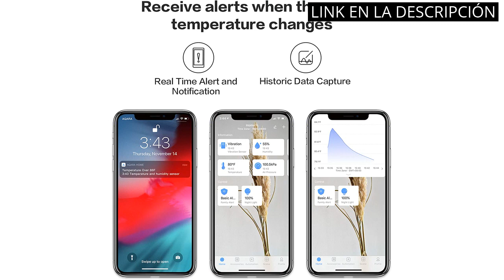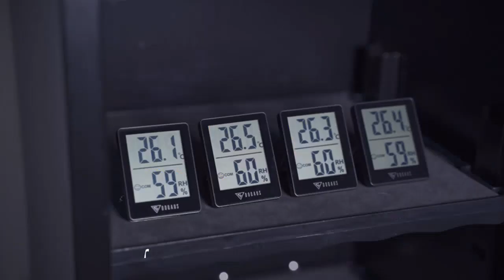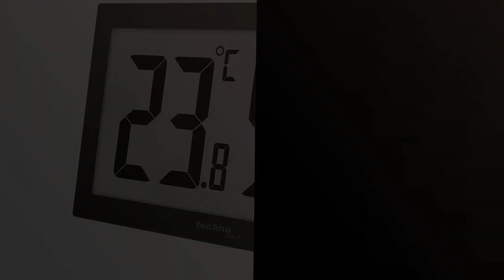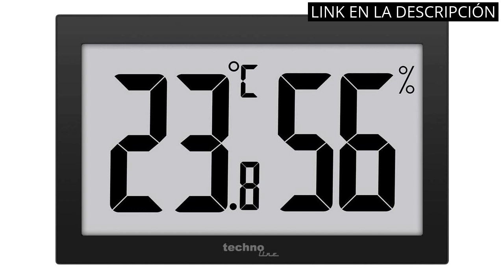Los 5 mejores productos tecnológicos para hogar, ¡no te pierdas el sensor de temperatura Xiaomi!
Más información

✋  Aquí están los 5 mejores productos tecnológicos para hogar, ¡no te pierdas el sensor de temperatura xiaomi! disponibles en el mercado.

🔽🔽🔽 ENLACES DE COMPRA XIAOMI TEMPERATURE SENSOR 🔽🔽🔽

1) Aqara Sensor de Temperatura y Humedad, Requiere AQARA HUB, Zigbee, para Control a Distancia y Domótica, Termómetro Higrómetro Inalámbrico, Compatible con Apple HomeKit, Alexa, Funciona con IFTTT

2) DOQAUS 3 Piezas Mini Termómetro Higrómetro Digital, Medidor de Temperatura con 5s de Respuesta Rápida para Temperatura y Humedad del Casa Ambiente (Negro)

3) Xiaomi Monitor Temperatura y Humedad 2 - Monitor temperatura y humedad con sensor de alta precisión, batería de larga duración, blanco (Versión ES + 3 años de garantía)

4) SONOFF ZigBee Sensor De Temperatura y Humedad SNZB-02 2PCS, Sensor Temperatura y Humedad para Comprobar El Clima De La Habitación, Higrómetro Termómetro Interior con Alerta, SONOFF ZBBridge Requerido

5) Technoline WS9465 - Termómetro de oficina, higrómetro, control de temperatura y humedad, pantalla muy fácil de leer, color negro, con pantalla LCD jumbo para oficina Hotel Foyer

00:00 - Intro
00:07 - 1) Aqara Sensor de Temperatura y Humedad, Requiere AQARA...
00:36 - 2) DOQAUS 3 Piezas Mini Termómetro Higrómetro Digital, Medidor...
01:21 - 3) Xiaomi Monitor Temperatura y Humedad 2 - Monitor...
01:56 - 4) SONOFF ZigBee Sensor De Temperatura y Humedad SNZB-02...
02:37 - 5) Technoline WS9465 - Termómetro de oficina, higrómetro,...
03:16 - Outro